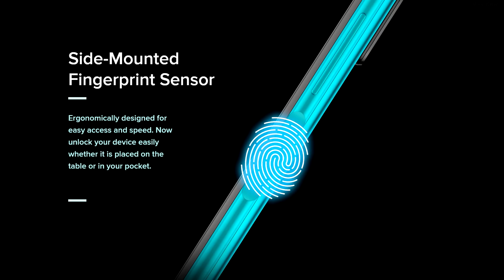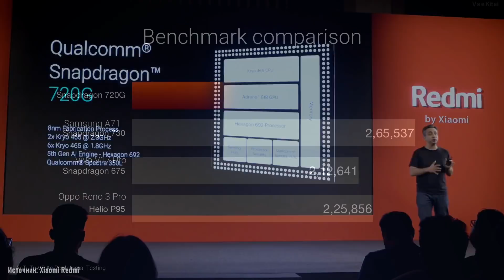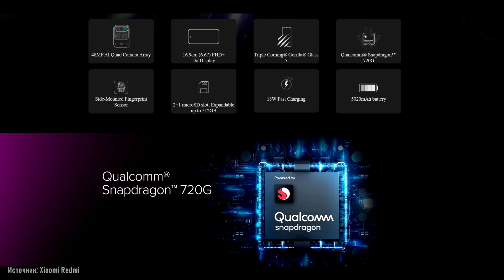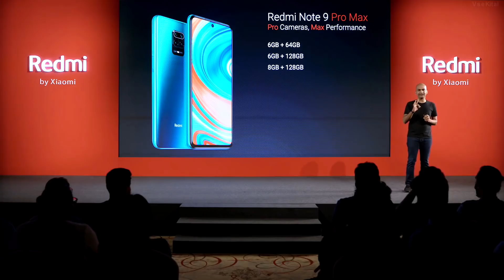Xiaomi Redmi Note 9 Pro / Note 9 Pro Max - НАРОДНЫЕ ГЕРОИ, новый ТОП!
Поддержка канала, кому не жалко можете помочь монетой:
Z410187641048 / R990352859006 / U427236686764